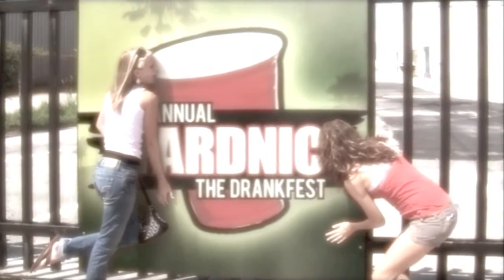OttoBots presents Almost @ The YARDNIC (3 of 4)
Yardnic? with Riko & T. Dixon